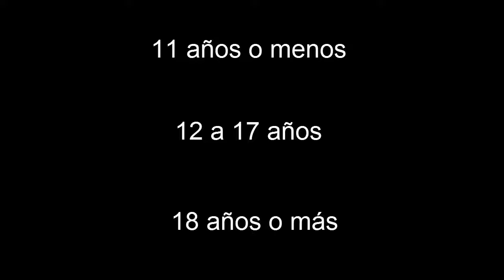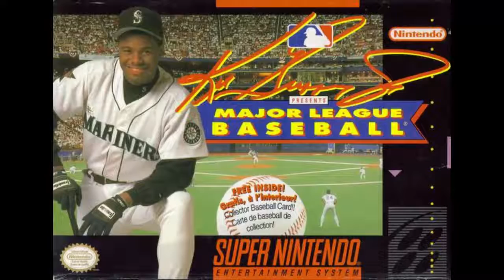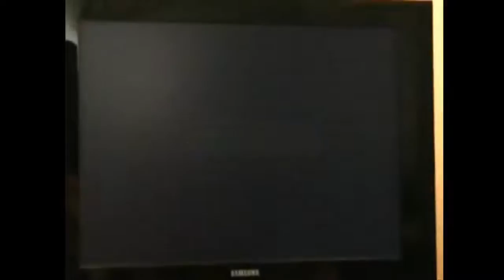Nintendo World Championship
Subido 26 de junio de 2015
Video Resubido: Acerca de la historia de Nintendo World Championship, lo que podriamos considerar como los primeros torneos de e-sports